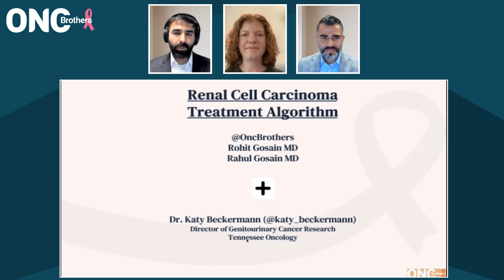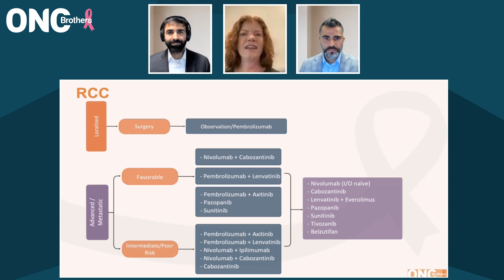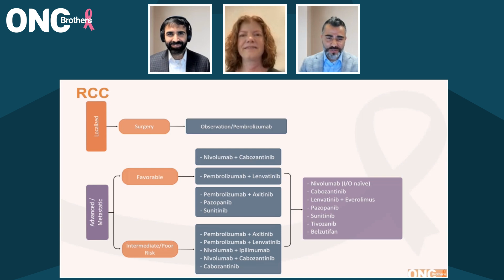How to Treat Renal Cell Carcinoma (RCC) using a Treatment Algorithm with Dr. Katy Beckermann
Join us for an insightful episode of the Oncology Brothers podcast as we dive deep into the world of renal cell carcinoma (RCC) with Dr. Katy Beckermann, the Medical GU Director of Cancer Research at Tennessee Oncology.

In this episode, hosts Drs. Rahul & Rohit Gosain, practicing medical oncologists, discuss the latest advancements in RCC treatment, including:
•⁠  ⁠The role of Pembrolizumab in the adjuvant setting based on the Keynote 564 study and its implications for early-stage disease.
•⁠  ⁠Current treatment paradigms for metastatic RCC, including dual checkpoint inhibitors, TKI with immunotherapy, and single-agent options.
•⁠  ⁠The importance of patient characteristics and IMDC risk categorization in treatment decisions.
•⁠  ⁠Insights into sequencing therapies, including the use of Belzutifan for refractory disease and the management of side effects.
•⁠  ⁠The role of ctDNA, PD-L1 testing, and NGS in RCC.

Whether you're a community oncologist or simply interested in the latest in cancer care, this episode is packed with valuable information to help you stay informed and provide the best care for your patients.